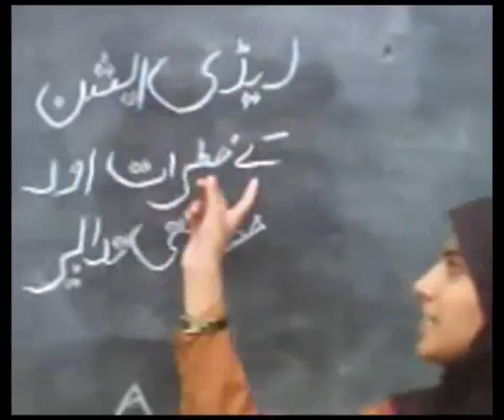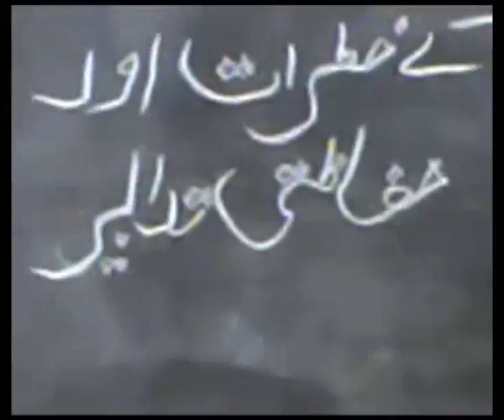Radiation....dangers...Physics for Matric...wmv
Radiation. dangers...Physics for Matric...